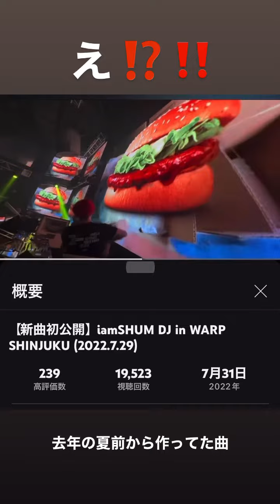【♫ティロリ】去年から作ってた新曲 2022.7/29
♫iamSHUM / First Take ft. DJ YU-KI, Kazuo & Melody Chubak

■3rd Album「Beautiful Melodies」
01. Beautiful Melodies ~Forever~
02. 原石
03. ふぃるたー
04. No rain no rainbow
05. Season 2
06. 泣いて泣いて泣いて
07. 400
08. KAWAII
09. FORCE
10. Re:START
11. Beautiful Melodies ~Forever~ (Extended Mix)

■iamSHUMのファンクラブでは
毎日動画投稿 / DJ Mashup音源配布 / 限定漫画 / Blog / 最新情報公開中！
月々300円☺️
⬇️⬇️⬇️⬇️Click Here⬇️⬇️⬇️⬇️

■iamSHUMのオンライン音楽アカデミー
 "CLMX MasterClass"がローンチ！！
作詞作曲 / トラックメイカー / DTMを並びたい方へ向けてのオンラインスクールになっております。
音楽活動をしていて興味ある方は是非入会してね😄